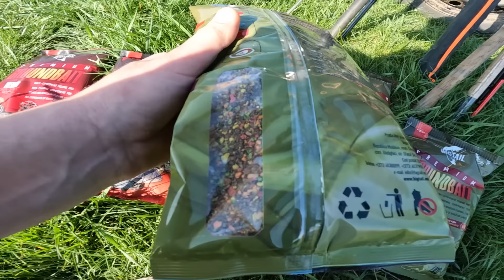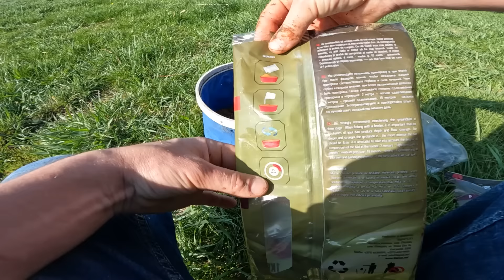Ловля карпа весной в апреле РЫБАЛКА НА САЗАНА ! ловля сазана в апреле на дикаре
MASSMARKET
mun. Chisinau, Bd. Decebal 91 ( scara 10)